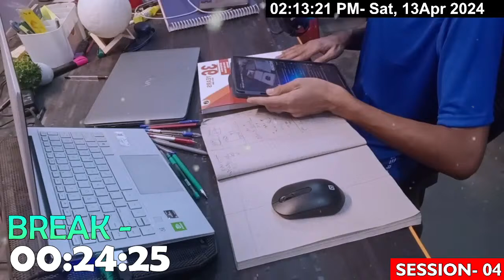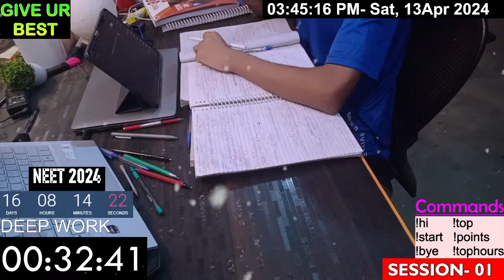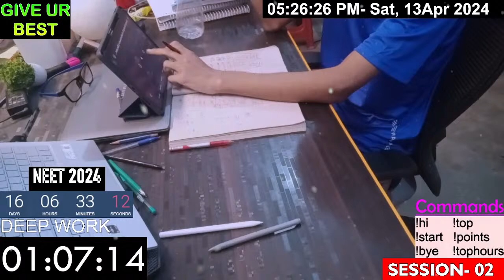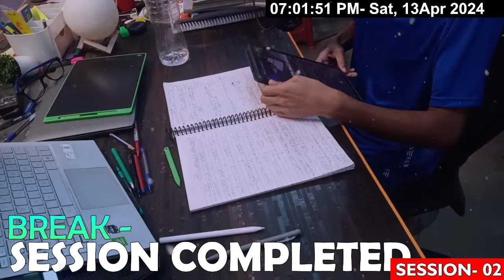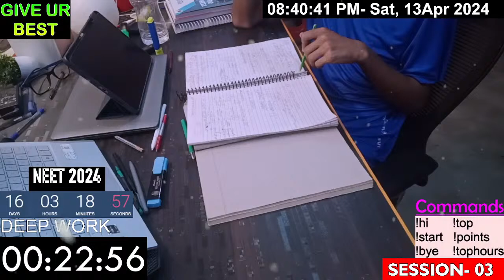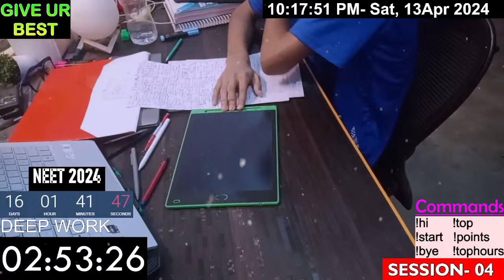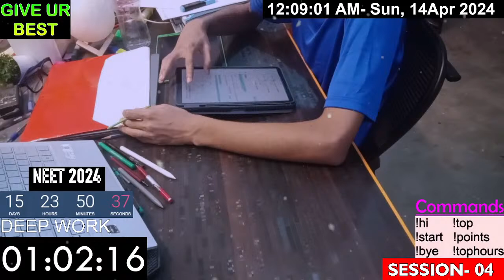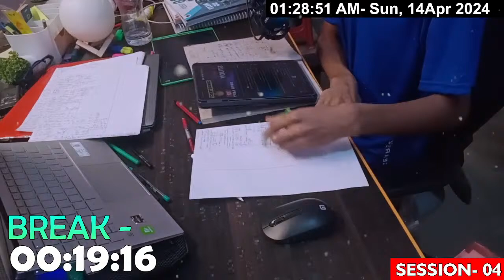🔴STUDY WITH ME 15HRS LIVE DAYLY|| STREAM 74 || LETS GO 🔥🔥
"🔥 Get ready to unleash your real potential! 🚀 Join me LIVE for an epic study session packed with motivation, focus, and unstoppable productivity. Together, we'll conquer mountains of work, turn dreams into reality, and emerge as champions of our goals. No more procrastination, just pure determination to succeed! Are you ready to crush it? Tune in now and let's ignite the fire within! 💥

🔴STUDY K LIYE MOTIVATION - ek baat batwo, av padhai nhi kroge toh exam bit jane k baad kroge..

Dekho av Time h, Focused and Consistent hoke time ko shi s use krne ka, Warna bad m rona padega, regret m dub mroge. Kr skte the and kiya nhi..
Now decision is Yours.

PRODUCTS I USE:

DIGITAL WRITING PAD
COOLING PAD & LAPTOP STAND
TABLE ORGANIZER
PYQ BOOK
STUDY LAMP

that unpridicatble journey, thatunpridicatblejourney